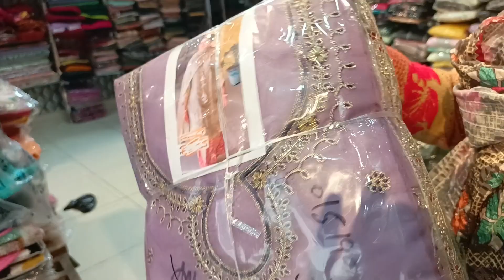आ गया भर-भर के पार्टी वियर Collection होगी सबकी डिमांड पूरी,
mahal  kaithal6976
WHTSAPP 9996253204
Office call /Helpline 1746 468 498

           ALL INDIA

Adress: laxmi shringar mahal.
  near New bustand
defence colony  karnal road KAITHAL HARYANA
PIN 136027

newdesign

@jeet junction @Rinku's Lifestyle georgettsuits#handwork punjabisuits embroidery suit kadai machinework makeup handpaining kadaiwalesuit summersuitscollection Garmi ke suit partywear fancywear planesuit, dailywearsuit officewearsuits ,bina aster ke suit ,hukka tajmhal, 2023 ke new design suit ,
punjabi suit

jorjet suit
gorjet suit
 wholesale suit
 partywear suit
 online suit
 @pranjal dhaiya
@sonika singh
@gurpreet kaur
 @papal sangwan
 @kadyan vlogs
@subh cloth house
@jeet's junction
@sonia boutique
@krishna designs
and boutique
 @kirti collection
 @jyoti fashion point
@shopping idea
 @ boutique
@sonia boutique
@ suit by sonika
@fashion floura
 @kzing creation
 @sunita boutique
 @urman hill
 @rajshree sashion
 @Hariom cloth house dujana
 @Ankit Hirekhan
 @sayma collection
 @kanika rana
 @kanika collection
@Royal collection boutique patiala
 @sandaldeep sandhu
@punjabi corner
 @Ritu boutique chandigarh
 @rachana textile
 @krishna designs and boutiqe

 wholesale suit online suit INsTAGRAM - LAXMI SHRINGAR MAHAL

@laxmishringarmahal6976  WHOLESALE ,RETAIL ,ONLINE